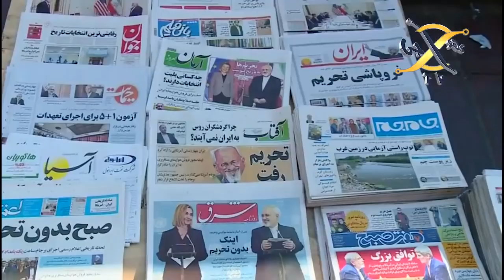President Ilham Aliyev new statement about US Talks | Khoji TV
President Ilham Aliyev new statement about US Talks.
Khoji TV is a project of Talha Films
Our Team
CEO : _________________ Talha Labib
Editor :________________ Syed Karar Abbas
Voice Over : ___________ Majid Malik
Writer :________________ Husnain tayyab